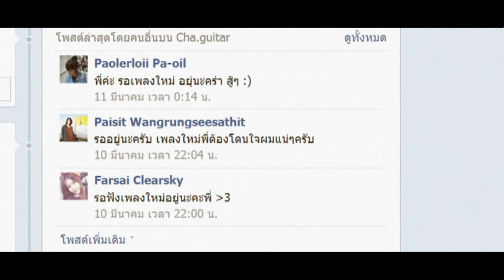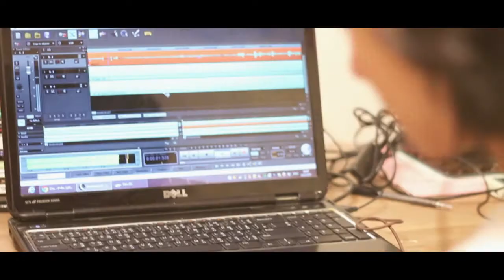Greasy Cafe - ปล่อย [unofficial music video]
Final Project of CINEMATOGRAPHY
ICT:Communication Arts TV major Silpakorn University

Thank you : Greasy Cafe
เดอะ ชา Production